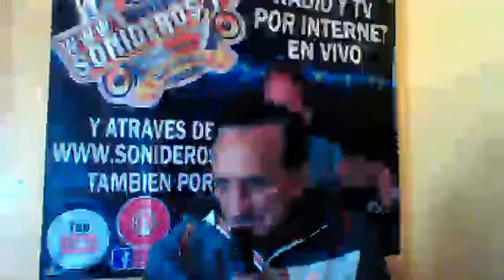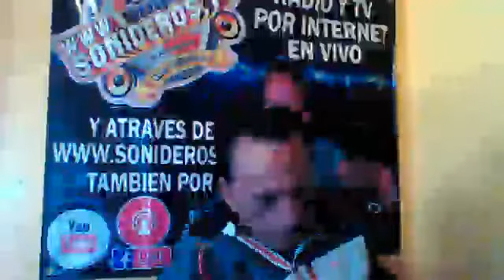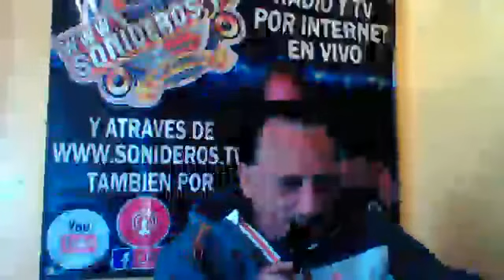LOS CACOS PARA CARLOS TEJAS